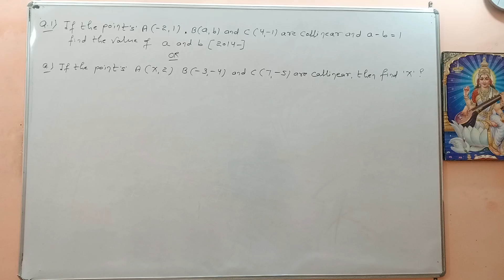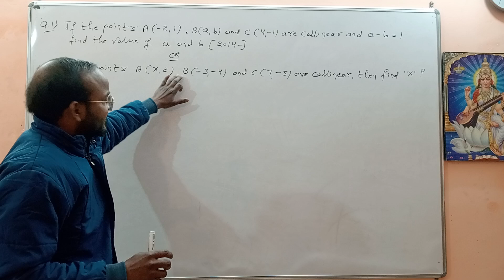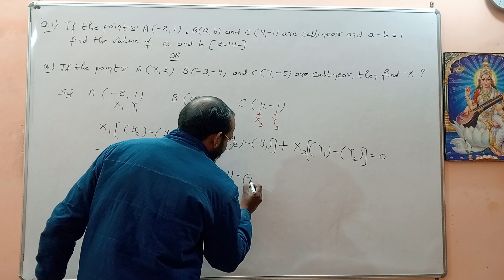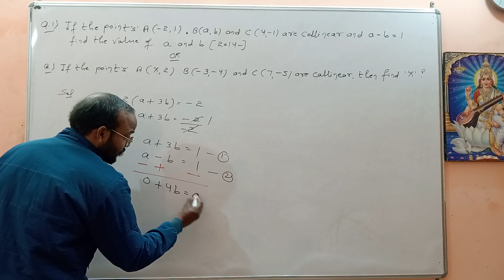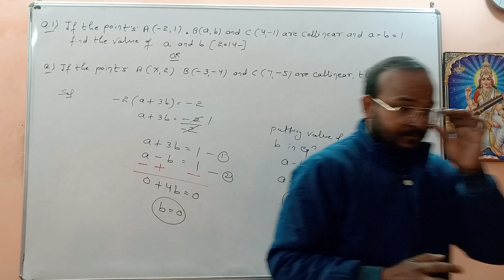coordinate geometry ncert ! chapter 7 maths class 10 one shot ! chapter 7 maths class 10 !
chapter 7 maths class 10 one shot
chapter 7 maths class 10 important questions
coordinate geometry ncert solutions class 10
coordinate geometry ncert
chapter 7 maths class 10 cbse
class 10 cbse maths chapter coordinate geometry exercise 7.1
class 10 cbse maths chapter 7 exercise 7.2
chapter 7 maths class 10 ncert solutions exercise 7.2
chapter 7 maths class 10 ncert solutions exercise 7.1
ch 7 maths class 10 ncert solutions ex 7.1
one shot coordinate geometry class 10
coordinate geometry class 10 one shot shobhit nirwan
coordinate geometry class 10 one shot dear sir
coordinate geometry class 10 one shot physics wallah
coordinate geometry class 10 one shot 2023-24
coordinate geometry class 10 one shot science and fun
coordinate geometry class 10 one shot important questions